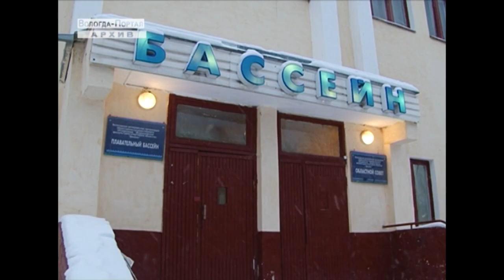В бассейне «Динамо» начался ремонт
Работы затронут все помещения здания, кровлю, чашу бассейна, фасад и инженерные сети. Изменится и интерьер.